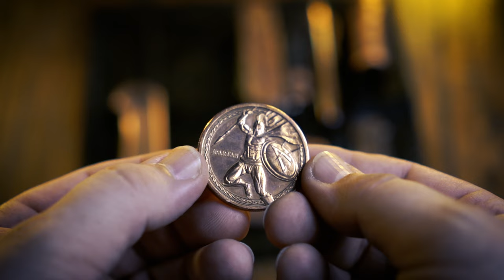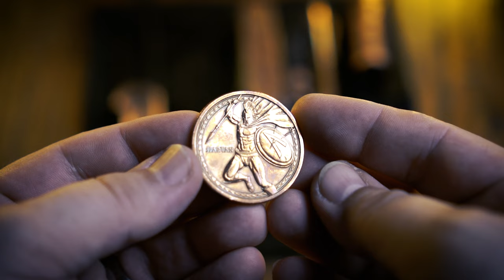Kupfer EDC Frühjahr 2022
Zu Kupfer habe ich eine ganz besondere Beziehung. Meiner Meinung nach ein wunderbares Metall, welches auf Grund seiner tollen Eigenschaften und der wunderbaren Patina perfekt für EDC ist.

Wie im Video versprochen hier alle Links zu diesem Video:

Der Woodford Reserve Double Oaked. Mein absoluter Lieblings Bourbon:
Hier der Link zur Seite von Kaweco. Dort findet ihr unter vielen anderen genialen Schreibgeräten auch den Kaweco Liliput in Kupfer:
Hier geht es zum Daily Customs Shop. Schaut Euch mal um. Es lohnt sich immer vorbei zu schauen:
Hier findet Ihr direkt zu Nottingham Tactical auf der Seite der Altonaer Silber Werkstatt:
Natürlich darf der Link zum Civivi Element nicht fehlen. Hier findet Ihr alle möglichen Variationen des genialen Messers, ob als Mini, oder auch in normaler Größe:
Männer, Ihr braucht ein Roatationswerkzeug. Es muss nicht das teuerste sein. Hier der Link zu dem welches ich benutze und auch der Link zu den Aufsätzen mit welchen ich das Element abgeschliffen habe:
Rotationswerkzeug:
Schleifaufsätze:
Hier der Link zum Vero Neuron. Die ASW hat gerade ein paar reinbekommen. Vielleicht habt ihr ja auch Glück und könnt eins der genialen Messer ergattern:
Hier auch der Link zum Meguiars mit dem man super Patina von Kupfer entfernen kann:
Zu guter letzt hier der Link zum neuen Webauftritt und Shop von dp Steel & Leather:
Obwohl ich für die Produkte im Video eigenes Geld ausgegeben habe und wie immer meine persönliche Meinung dazu äußere möchte ich, um Missverständnisse zu vermeiden, trotzdem das Wort "WERBUNG" hier mit reinschreiben.

Grüße aus der Herren Lounge
M